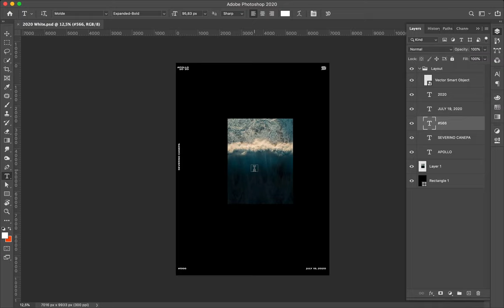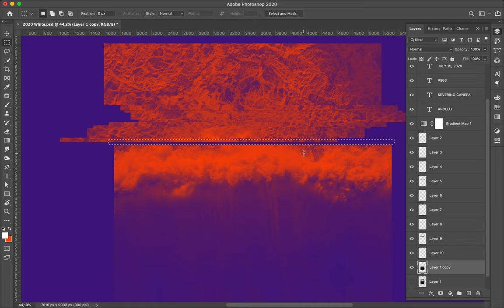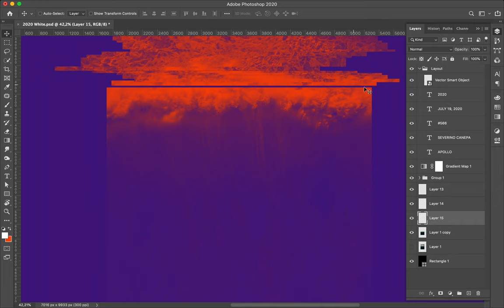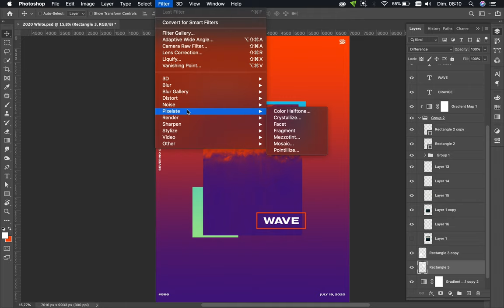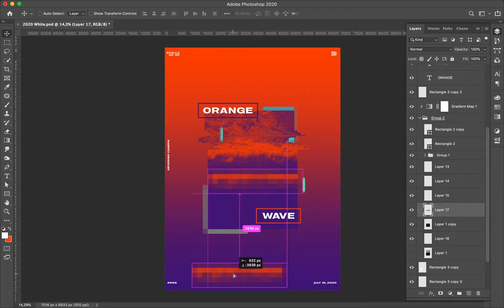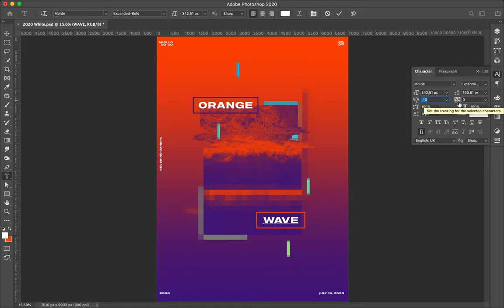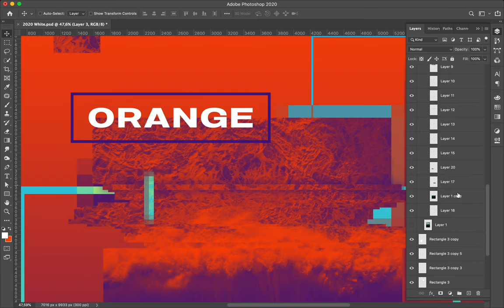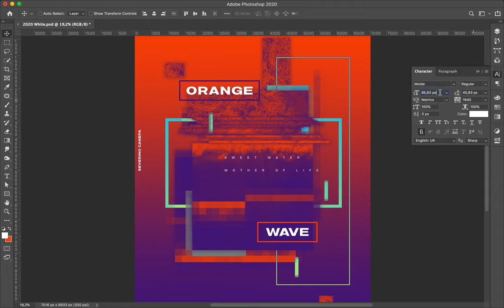Speed Art Poster #566 Orange Wave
I create another duotone design with some additions of elements such as the rectangles into the canvas.